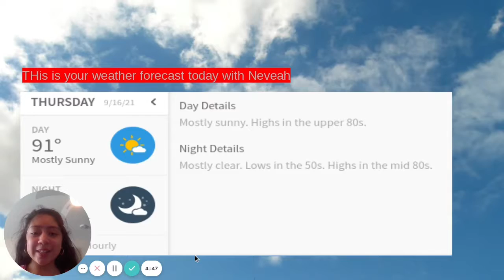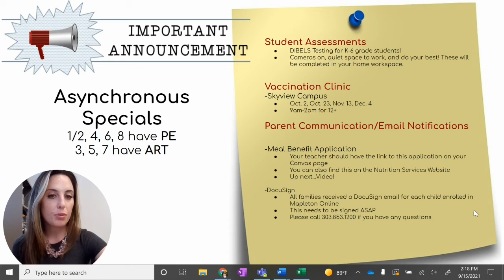9/16/2021 Morning Announcement